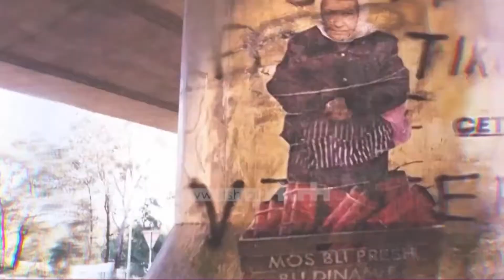Dr. Prof. Vincenzo Galatro - Creatività = Progresso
La creatività è la chiave del progresso